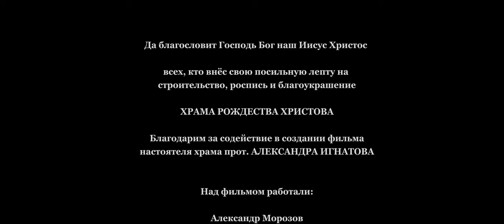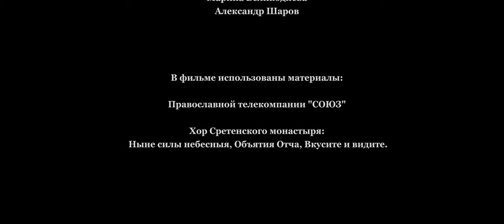Богословие в Красках